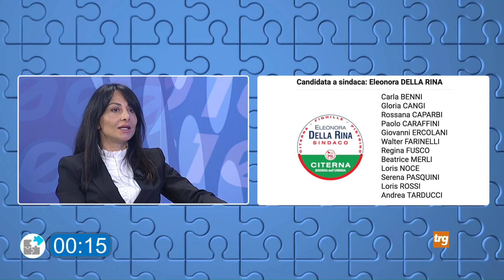A Trg primo confronto pubblico dei candidati sindaco di Citerna